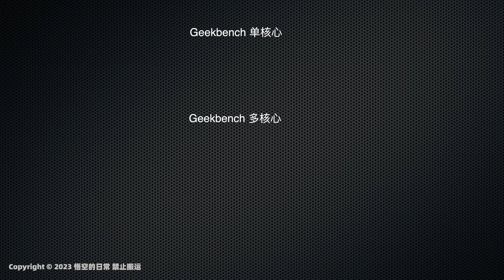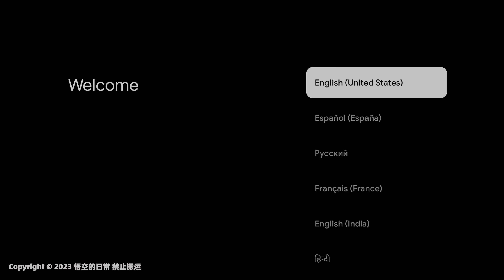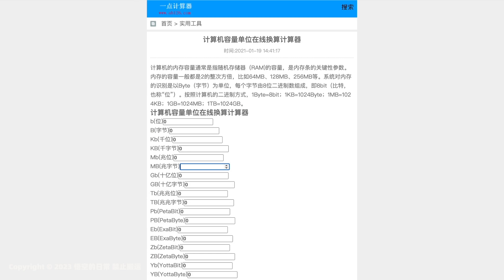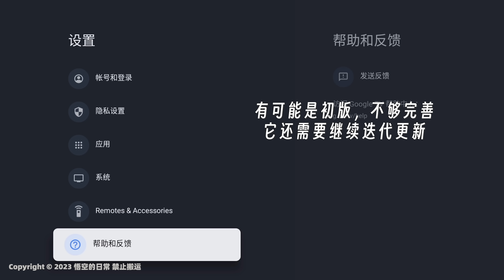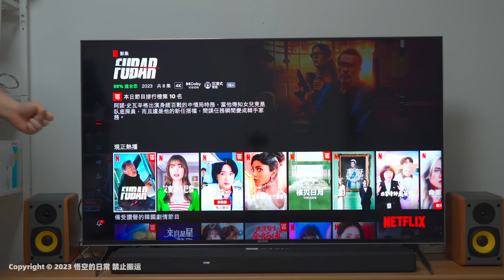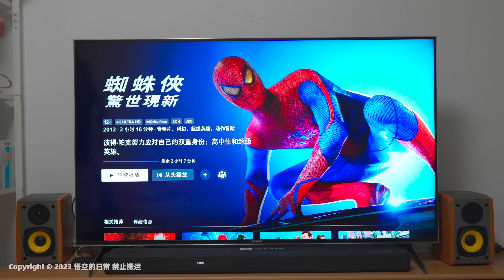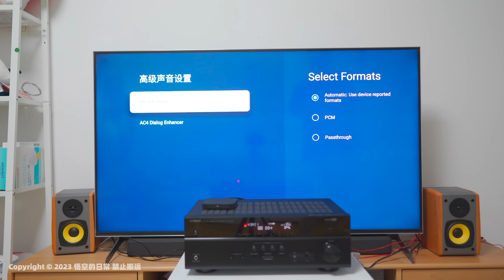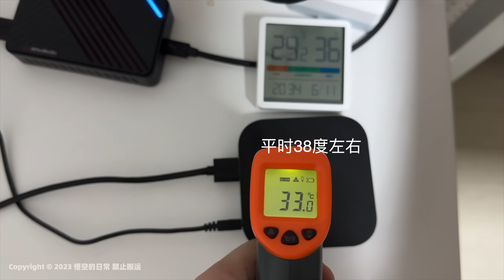2023小米盒子MiBox S 2nd Gen第二代海外版 测评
因为Google TV 系统设计思路的问题，play商店图标隐藏了，并没有外显。所以我做了一个图标来调用它，如果你需要，下载apk，安装即可。

0:00 Mibox S 2023
1:58 开箱解说
3:46 通电开机初始化
4:20 待机功耗
4:44 网速情况
5:05 RTL8153 有线网卡网速
5:19 盒子的USB2.0 带宽是否够用？
5:54 首次使用的剩余空间
6:13 Play Store的图标
7:02 系统设置和谷歌电视棒有哪些区别
9:09 未知源
9:19 AV1视频
9:50 Netflix 和森海塞尔合作的沉浸式音效
11:36 Disney+暂无全景声
11:57 KODI播放NAS中的高码率4K HDR视频
12:28 源码直通问题
14:58 我对2023款mibox s的看法